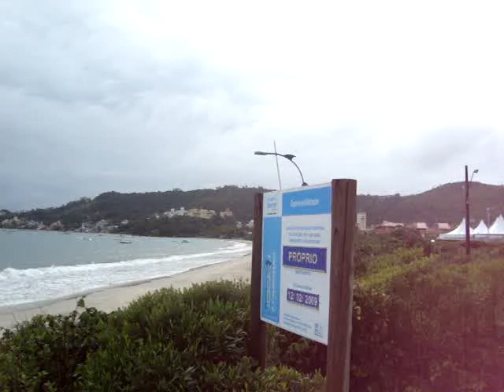Praia quase deserta ....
Pouca faixa de areia até as ondas... uau!!!